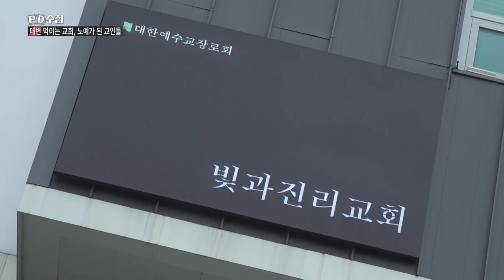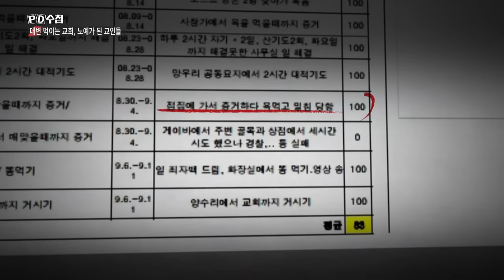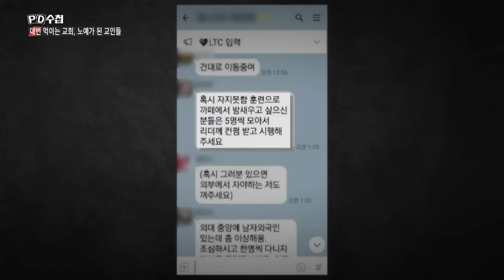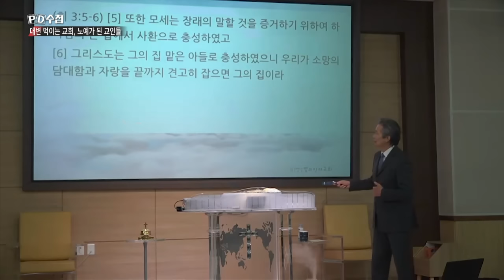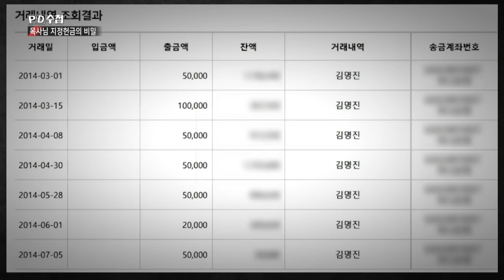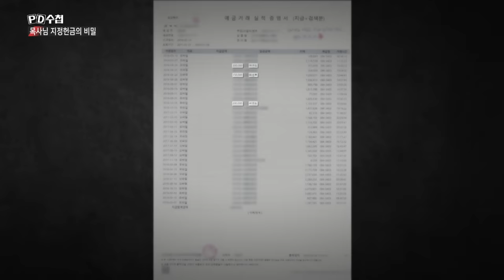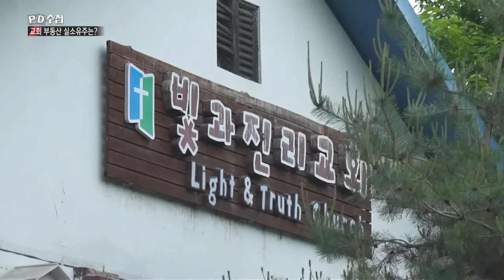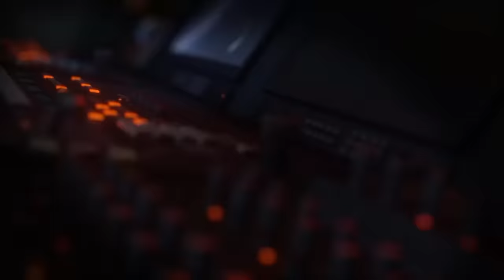[Full] 대변 먹이는 교회, 노예가 된 교인들_MBC 2020년 5월 26일 방송